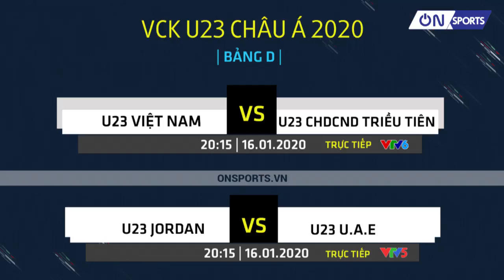On Sports | HLV Park Hang Seo trả lời phỏng vấn sau trận đấu gặp U23 Jordan - VCK U23 Châu Á